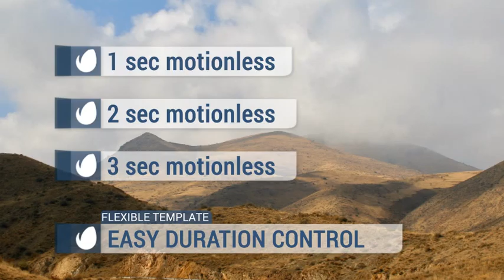After Effects Project Files - Lower Thirds for Wednesday - VideoHive 9964019